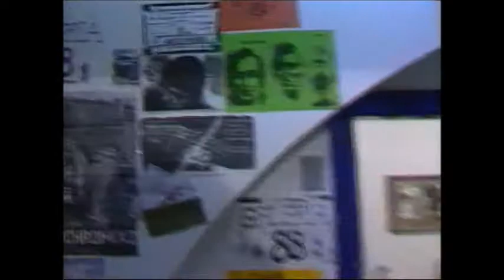CZD Zmaga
CZD, 1988